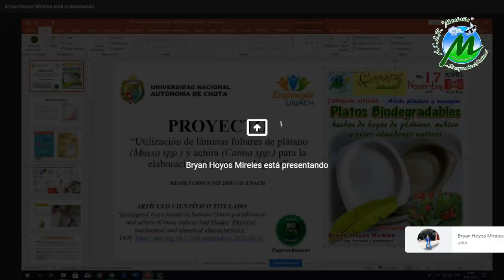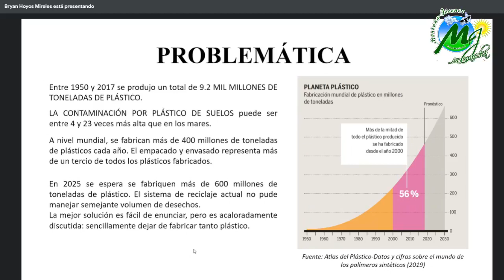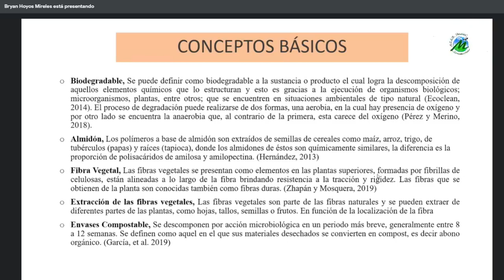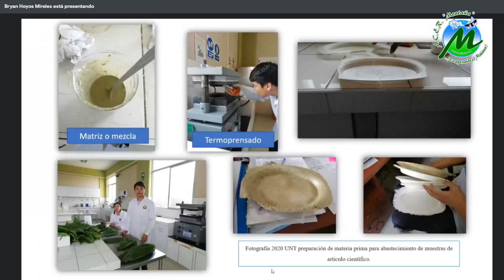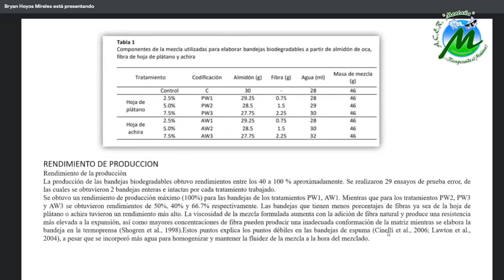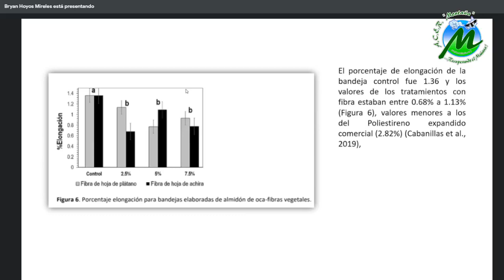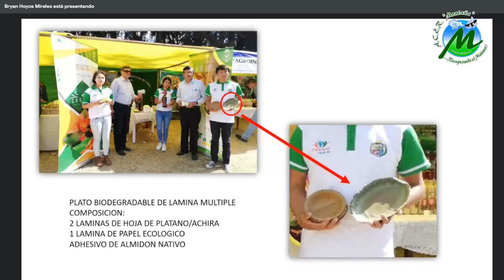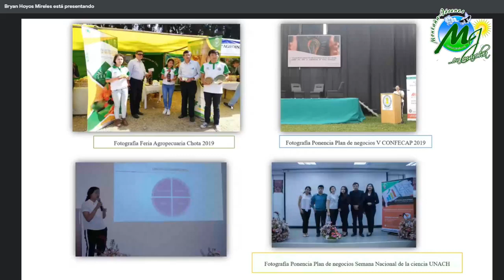PLATOS BIODEGRADABLES PARTE 1- A.C.E.R. "Montaña" Chota - Perú | Charlas de Miércoles | En Vivo